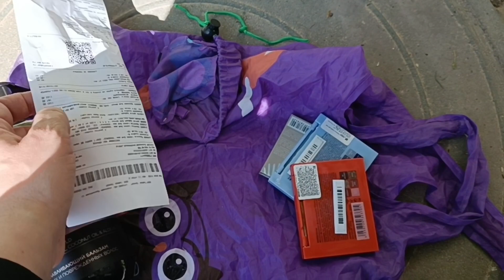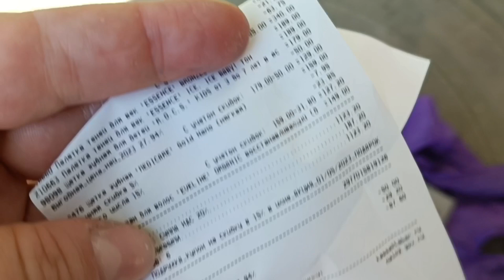Покупки в Подружке: провал! Не сдержалась! Сорвалась;)